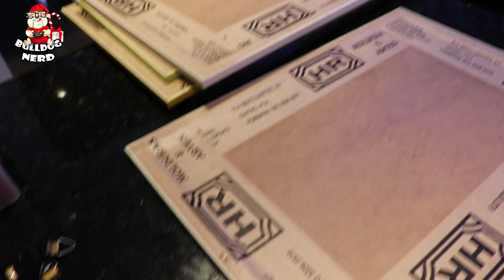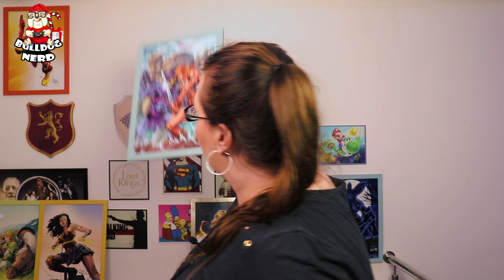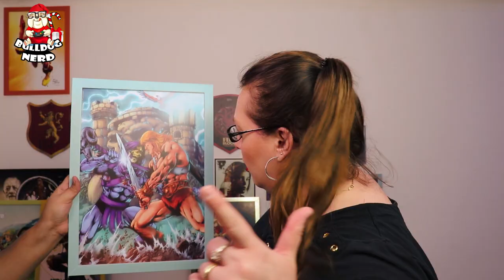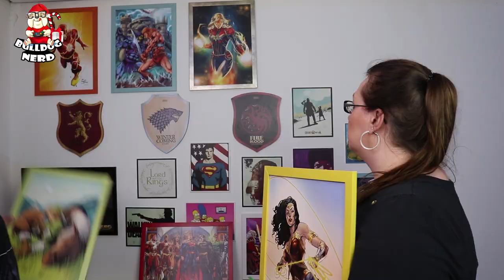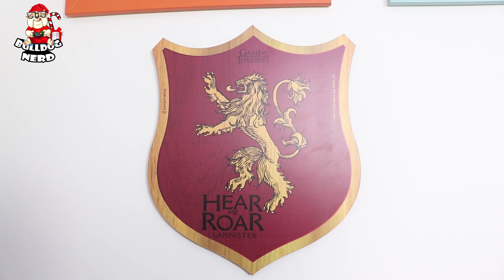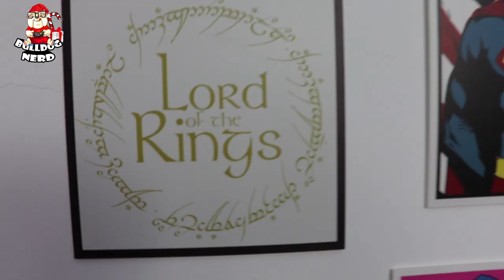DECORAMOS A CASA COM PRINTS DA CCXP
A gente fez um vídeo mostrando a decoração do nosso estúdio com os prints da CCXP emoldurados!